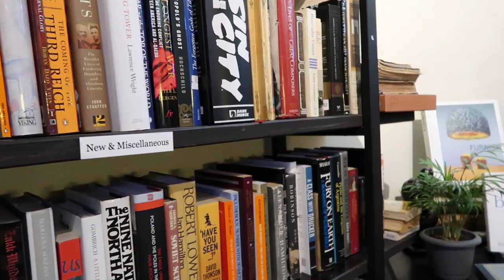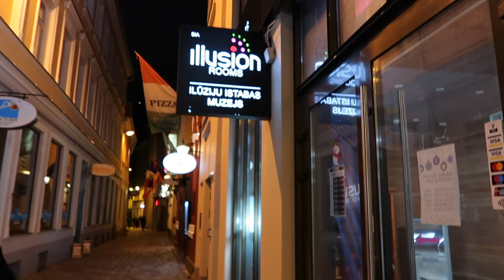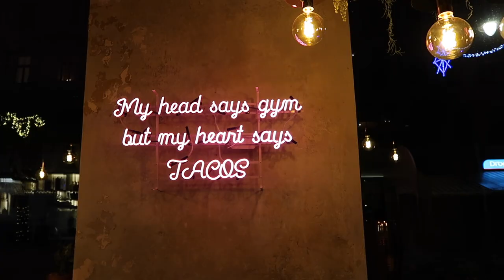RIGA TRAVEL DIARY | starting 2020 in Latvia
A travel diary? who is she?
this year I rang in the new year in Riga, Latvia! I traveled with two of my good friends from grad school and we had such a wonderful time! There is so much to do in Riga and the city really exceeded my expectations. Hopefully this video and the blog post can help you find some of the great spots in Riga!